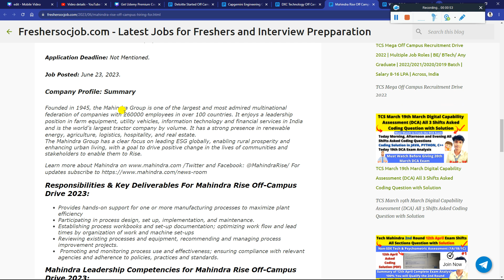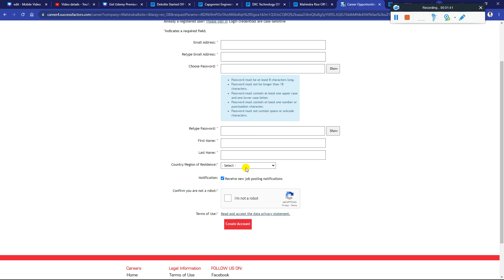Mahindra Rise Biggest OFF Campus Direct New Job Role Hiring 2023 | 2022 | 2021-2019 Batch Don't Miss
Mahindra Rise Biggest OFF Campus Direct New Job Role Hiring 2023 | 2022 | 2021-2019 Batch Don't Miss - Must Apply

📍📌 Mahindra Rise 2nd Phase OFF Campus Direct Hiring 2023 | Instant Test Mail 6.6 LPA Salary Don't Miss

✨ Hashtags ✨